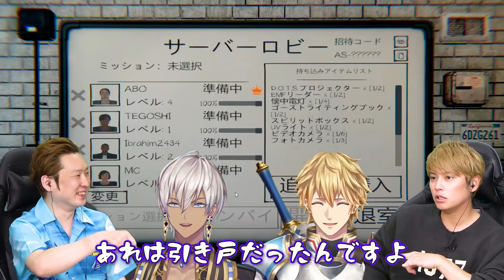【ホラゲ前編】超ビビリな手越とイブラヒムが幽霊調査員のバイトをした末路…【エクスアルビオ/ファズモフォビア/Phasmophobia】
どーも！手越祐也です！
今回もにじさんじ所属の
とコラボです！！

ホラーゲームをやっています！
幽霊屋敷に４人で選球したのですが
イブラヒムさんもホラー苦手でわちゃわちゃになってます！

後編は１９日（火）お二人のどちらかのチャンネルで公開予定です！
お楽しみに！

0:00 スタート
0:29 こんばんX
0:52 ゲーム発表
1:35 Vtuberお二人はホラーは？
1:52 なんでおばけ探すの？
2:15 ゲームの説明
2:47 早速プレイ
3:09 てごにゃんのキャラクター
3:22 ミッションリスト
4:03 おばけと会話？
5:03 もたもたする３人
6:44 てごにゃんの注文
8:12 てごにゃんの呼びかけ
8:37 てごにゃんの呼びかけ②
10:00 状況整理
10:05 勇敢なイブラヒム
10:42 中継のイブラヒム
10:53 ウィ○スミス？
11:32 イブラヒム視点
12:37 確実にイブラヒムがいる
13:02 てごにゃんやられる
14:10 ノブオの死より辛いつらい状況
14:50 エンディング